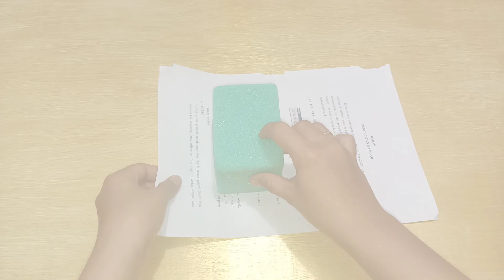Diy | Buket Bunga Mawar 🌹 | Bouquet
Cara membuat buket bunga